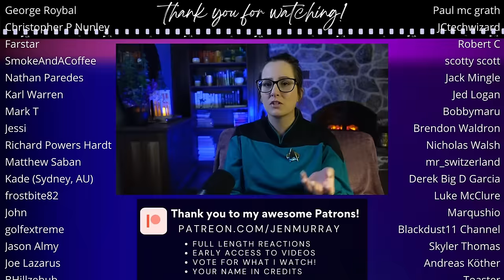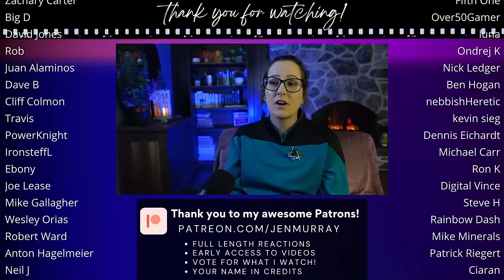🖖STAR TREK TNG 2x16 Q Who REACTION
Enjoy my first time watching reaction to STAR TREK THE NEXT GENERATION S02E16 Q Who! 📼 Sync up your copy with mine + we can watch together

350+ Full Length reactions, Early Access to YouTube videos, Your Name in Credits (optional) + weekly Polls to decide what I watch

🎞️ Reaction edited by the fantastic Holly!

00:00 Intro
00:10 Star Trek TNG S2 Ep 16 Q Who Commentary
15:50 Star Trek TNG S2 Ep 16 Q Who Review